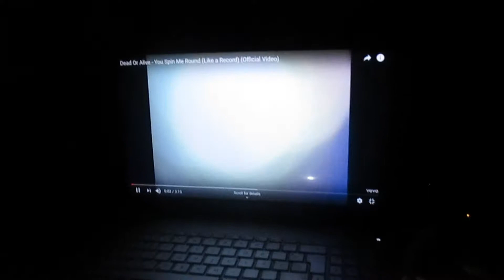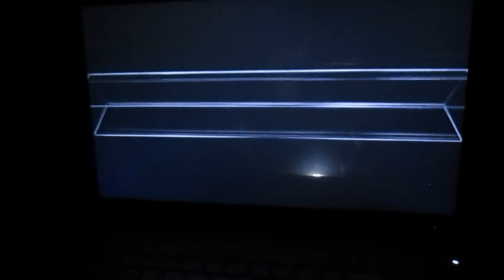Clau y Sofi y sus canciones del millón - Music Reviews #06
Sofi y Clau ponen unas de sus 6 canciones que han reproducido más de un millón de veces.

¡Gracias por seguirnos y no se pierdan nuestra siguiente video!